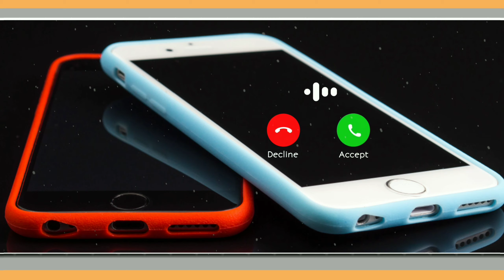Haaye Re Meri Moto Ringtone - Hindi Mobile Ringtone